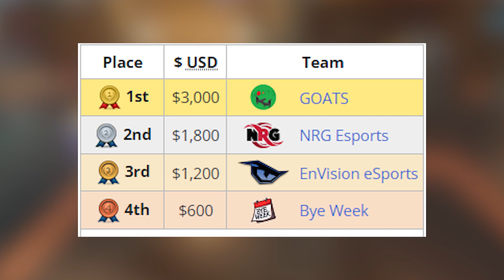รวมเหตุการณ์สร้างเมต้าจนชนะในการแข่งขันของวงการ Esports จนผู้เล่นทั่วไปปวดตับ